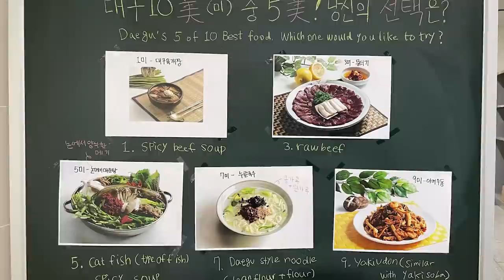[라이온즈tv] ⚠️침샘 주의⚠️ 맛의 고장 대구, 최고의 음식은? '예선 A조' 🎥 퇴근길직캠​​​​​​​ (4.21 SSG전)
대구광역시 선정 '대구 10미(味)' 중 선수단이 뽑은 최고의 음식은?
예선 A조 : 대구 육개장, 뭉티기, 논메기 매운탕, 누른 국수, 야끼 우동
삼성 라이온즈 팬 & 구독자 여러분도 댓글로 함께 참여해 주세요!